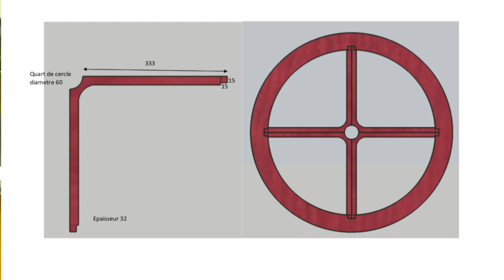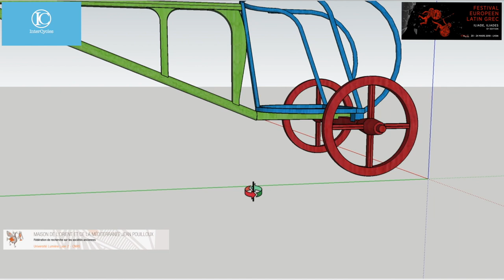03 - Char mycénien - Lycée Hector Guimard & les agrafes en bronze - InterCycles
Présentation du lycée Hector Guimard et du secteur fonderie par son chef d'atelier, Jean-Marc Leplat et son apprenti.
Travail sur les agrafes en bronze pour maintenir le pneu en cuir à sa roue en bois dans le cadre de la reconstitution d'un char de l'époque mycénienne présenté lors du festival Européen Latin Grec du 20 au 24 mars 2019 à Lyon.